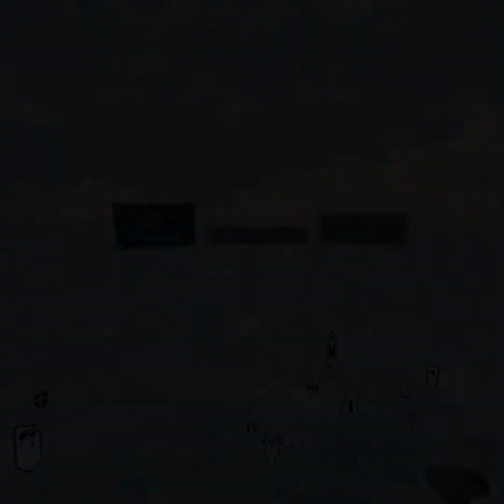The Elder Scrolls V: Skyrim VR Modded Walkthrough part 19 - no commentary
Enjoy! Most games in native 4K 60fps, even old games are up-scaled to at least 1080p 60fps for better viewing experience.